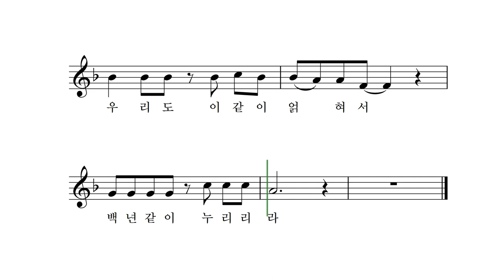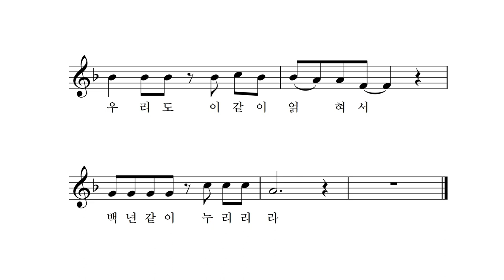하여가 - 이방원(태종) 시조 박상문 작곡 이소영 노래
이런들 어떠하리 저런들 어떠하리

만수산 드렁칡이 얽혀진들 어떠하리

우리도 이 같이 얽혀서 백 년 같이 누리리라